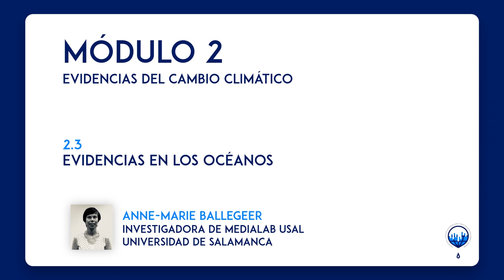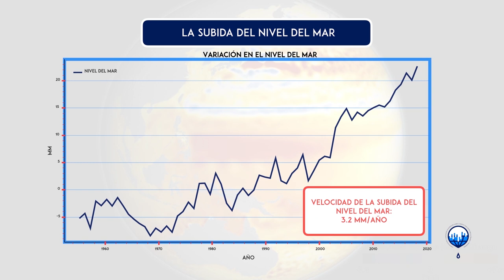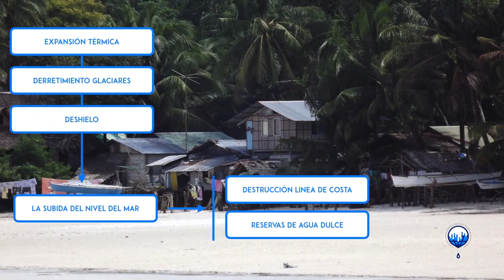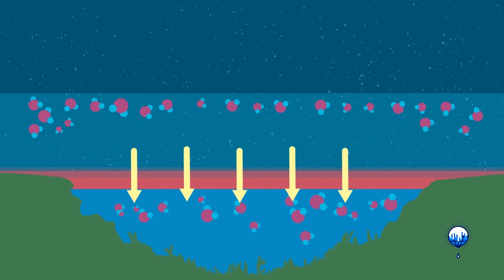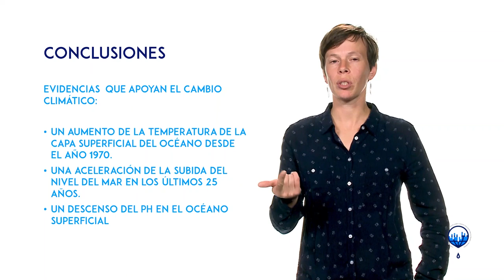ClimaMooc_INTEF - Concienciación cambio climático | Unidad 2 - 2.3. Evidencias del océano